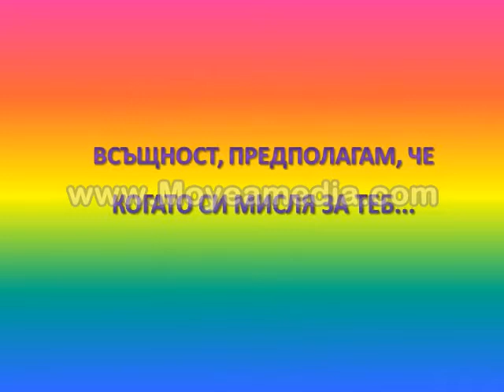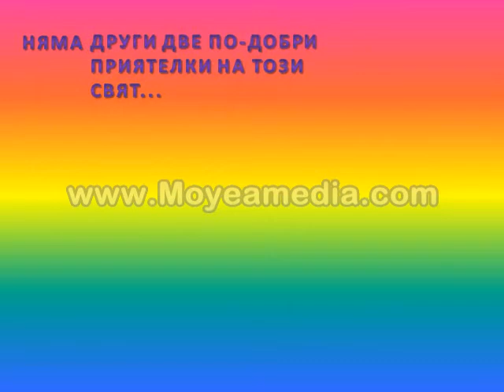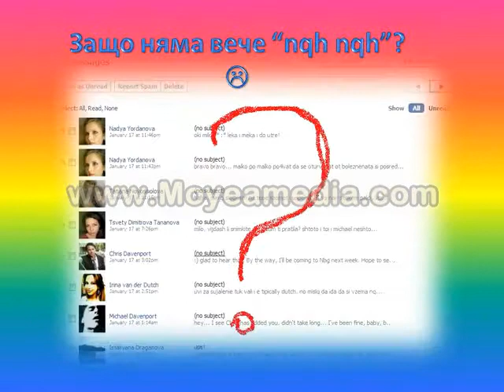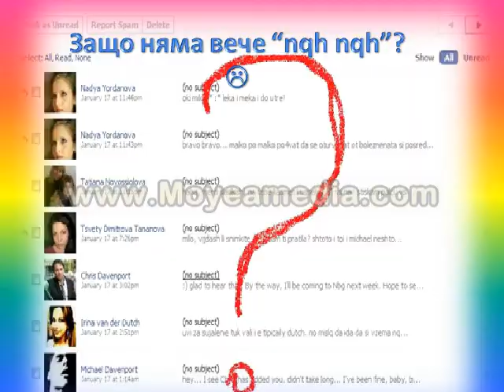I Will Still Love You